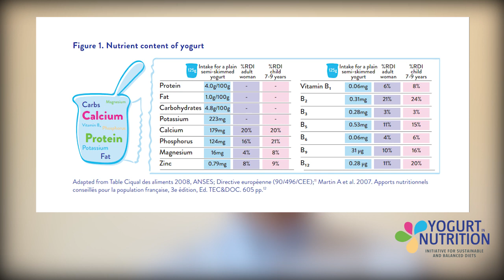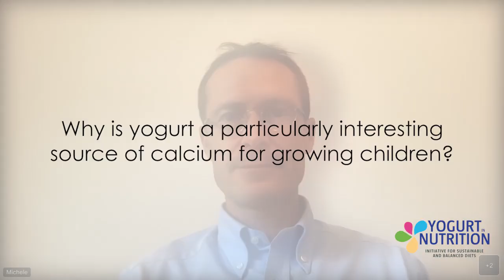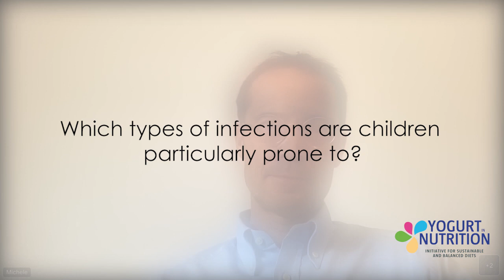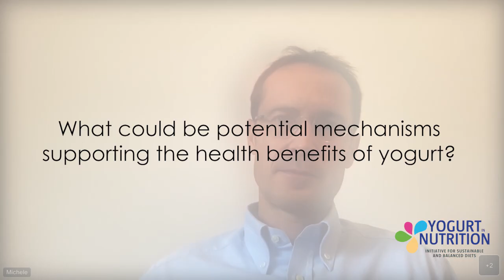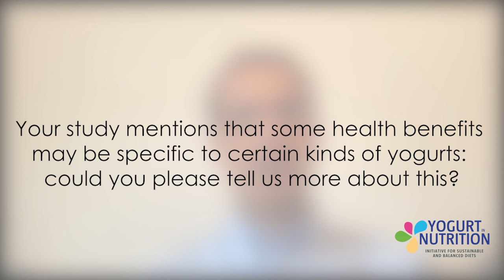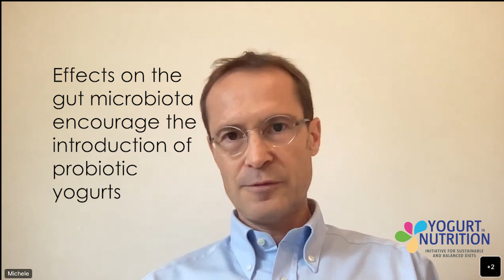Interview of Professor Sculati by the Yogurt in Nutrition Initiative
In a recent publication, a group of scientists has explored reviewed the benefits of yogurt and probiotic fermented milk for chidren. One of them is Dr Michele Sculati, PhD, a physician and a clinical nutrition specialist.

Following his teams’ scientific review, Dr Michele Sculati agreed to answer a few interesting questions on:
- Yogurt and probiotic fermented milk for children
- Nutritional benefits of yogurt.
- Yogurt’s contribution to maintaining calcium rates and the overall quality of diets among children.
- Yogurt’s role regarding lactose digestion, metabolic profiles and gut microbiota.
- Probiotics effects on common childhood infections
- Potential protective effects against allergies